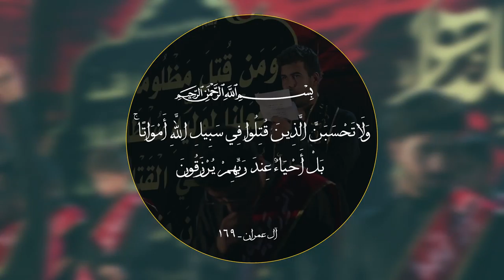|| وداعاّ || أداء: سجاد الموسوي || كلمات: أم مهدي الكربلائي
|| ذِكــــر: مرتضى الميالي | هشام المشايخي | محمد عماد | كرار البديري | محمود البديري
| حسن الهلالي | علي البديري | هشام العبودي | علي الغزالي | حسن الجابري | محمد العايدي | مسلم علي | محمد العابدي

|| ذِكر الأشبال: مهدي الحمزاوي | جعفر الحميداوي | باقر الفهد | محمود الفهد | احمد الخليفاوي | مصطفى البغدادي | محمد الشمري | مجتبى الديواني | محمد الصرخي | مؤمل البغدادي | باقر البديري | محمد احمد | حسين ميثم

|| المهرجان السابع ( الشور المهدوي - تقوى - وسطية - أخلاق ) ذي قار - الشطرة

|| كلمات القصيدة ||

يا كرار وداعاً وداعاً وداعاً
ـــــــــــــــــــــــــــــــــــــــــــــــــ
حيدر علي جِن وإنس تتفاخر بصولاته
ليه إعتلي .. يامن تعاني من الزمن وآهاته
هذا الولي الدين ماتم من عدى راياته
يا سائلي .شكال الرسول وردد بكلماته

گال أبو الحسنين باب المعرفة
بمنزلة هارون من المصطفى
طه منه وعلي من المصطفى

ــــــــــــــــــــــــــــــــــــــــــــــ

فارس بدر .ياهو اليصدگ علي ضربوا راسه
بليلة قدر .. نفذ جريمه هالشقي وأرجاسه
لو لا الغدر. جان ابن ملجم ما يجر أنفاسه
ما ينجبر جرحك يحيدر والغدر مقياسه

ماتنال الرحمة أُمه الغدرتك
مثل حقد أبليس لآدم عادتك
بهالبُغض مولاي طبروا هامتك

ـــــــــــــــــــــــــــــــــــــــــــــــــ

بصوت الألم .جبريل ناده للوصي بأشجانه
الدين انهدم وتهدِّمت مولاي كل أركانه
راح الشيم .راح المحامي والأرض حزنانه
بحزن وألم ايتامه تصرخ ياعلي مولانه

يا ولينه جينه ندعي بالشفاء
جبنه ويانه الاماني والدعاء
يا الهي خذنه ويا للسماء

ــــــــــــــــــــــــــــــــــــــــ
ذاب الگلب ودَّعَت روحه وغمِّضوهه عيونه
صوت المحب .مولاي شفنه الظلم ما راعونه
قتل وسلب فاجعة طف حسين بي هضمونه
وي الغرب خدر الهواشم حمِّلوه إضعونه

چان املهم ياعلي انت تمر
تقلع اشباه الرجال من الجذر
لابد إيصفيها سيف المنتظر